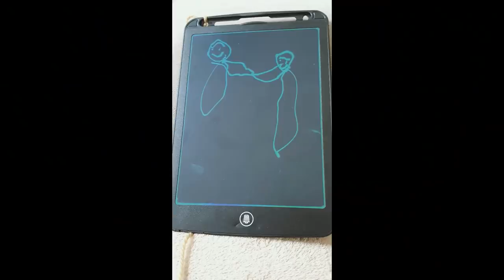Sirf ek ghantay mein table saja di 🥰️Chana dal pakora, Chocolate Pudding Roll, Syrian Chicken kebabs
Chana daal pakora
Ing
• Chana dal 1 cup, soaked over night
• Chat masala 1 tsp or more
• Salt to taste
• Red chili powder to taste
• Turmeric powder

Chocolate Pudding Roll
Ing
• Sweet whipped cream 1 cup
• Chocolate cookies 18

Syrian Chicken kebabs
Ingredients
Kebab Marination
• Onion 1 big
• Red bell pepper 1/2 big
• Salt 1/4 tsp
• Boneless Chicken 1 kg
• Butter 1 tbsp
• Chopped parsley 1 cup
• Lemon peel 1 tsp
• All-purpose flour 1 to 1.5 tbsp
Sauce
• Leftover onion and bell pepper water